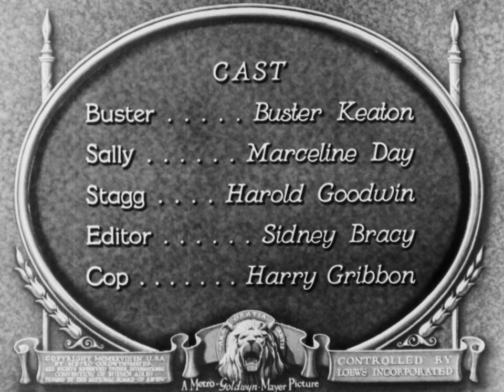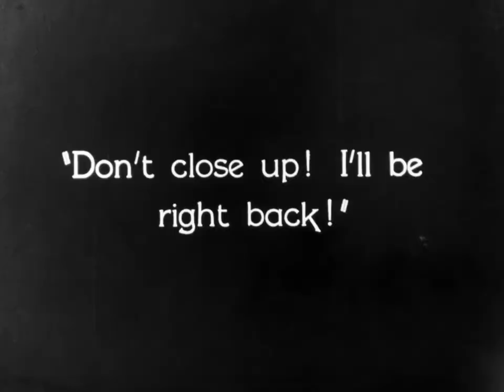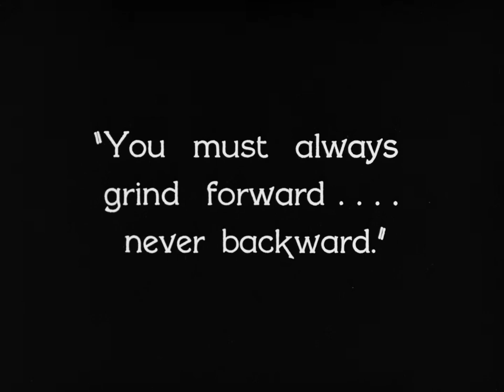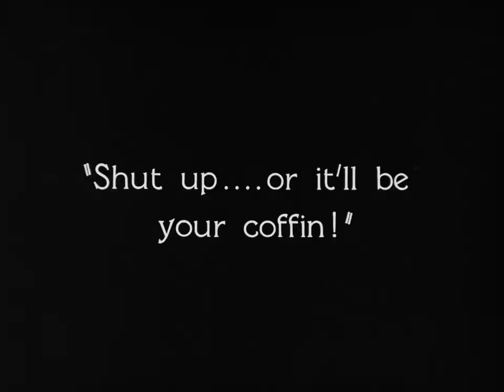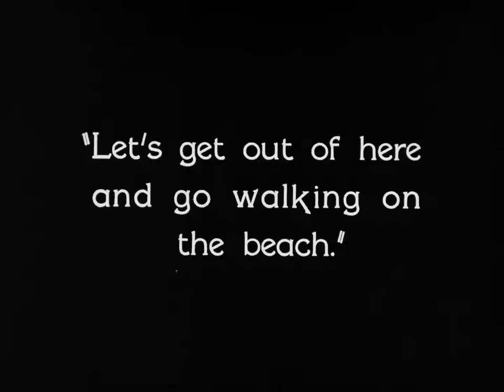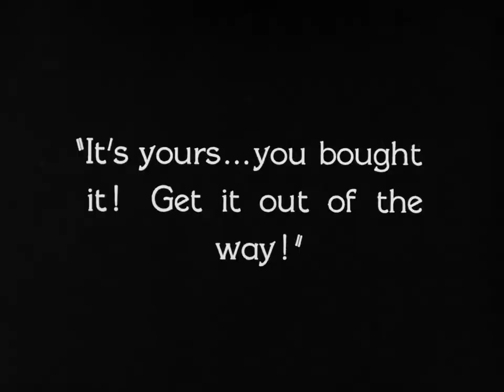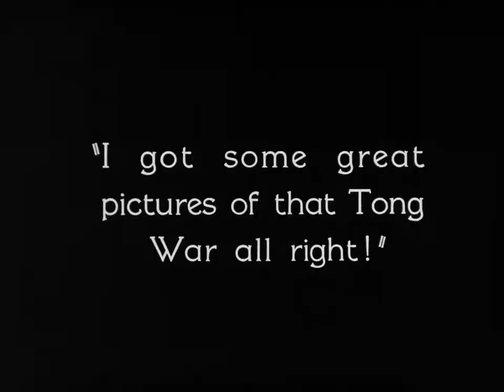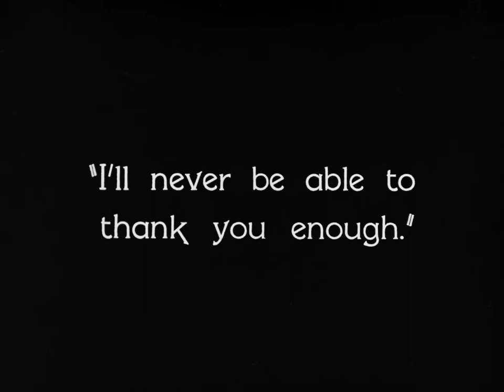The Cameraman (1928)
Hopelessly in love with a woman working at MGM Studios, a clumsy man attempts to become a motion-picture cameraman to be close to the object of his desire.